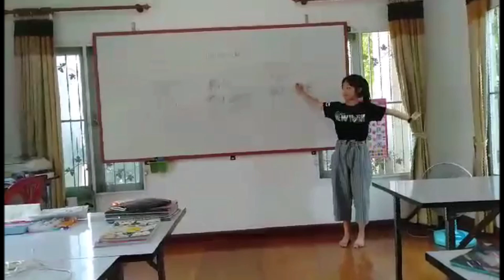Nadine House Education & Resources Daily Activity Part two